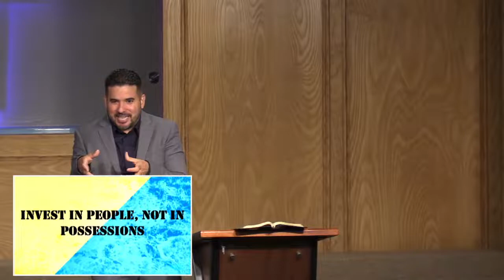Lessons for Life – Proverbs 27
Sunday April 24, 2022 Morning Service
In memory of my friends, Antonio & Roberto Arellano